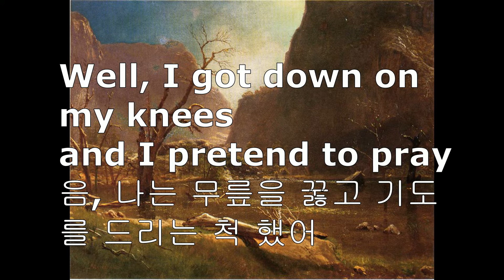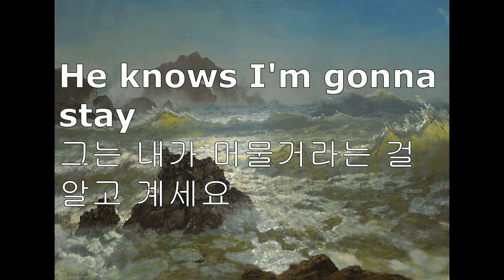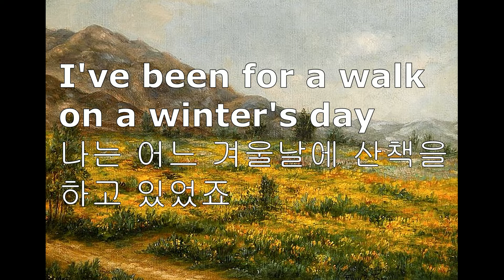​California Dreamin’- The Mamas & the Papas 캘리포니아 드리밍 - 더 마마즈 앤 더 파라즈